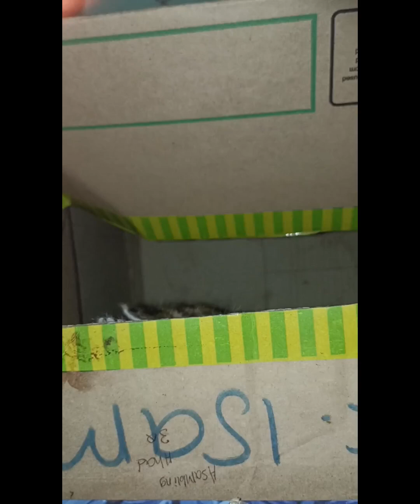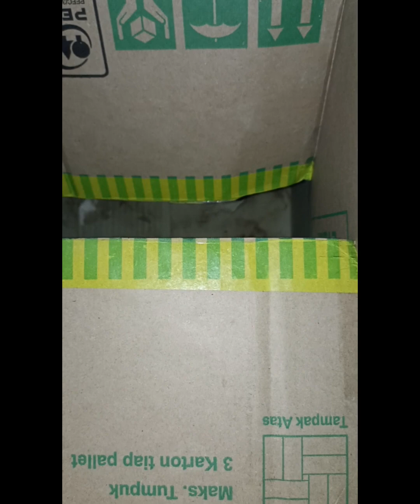kucing lucu 1945